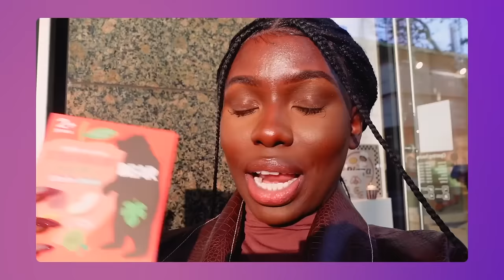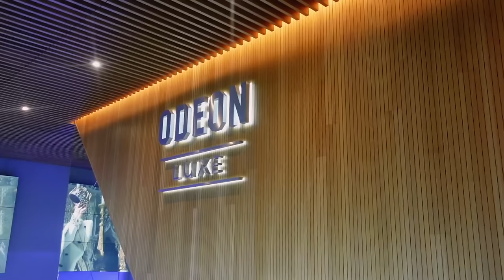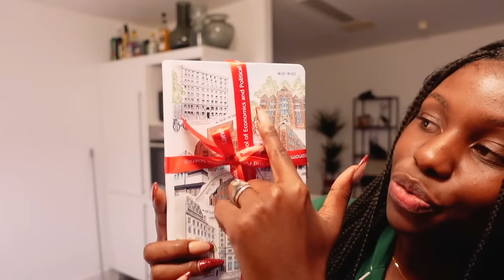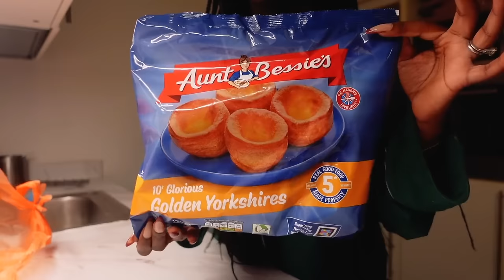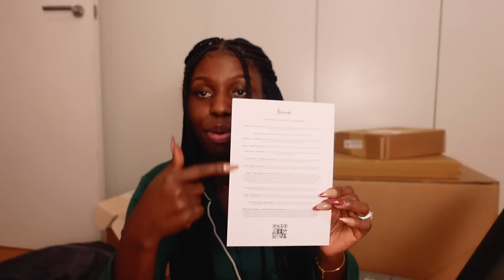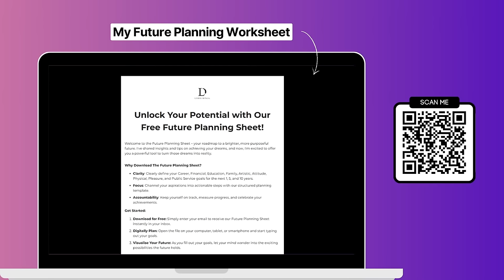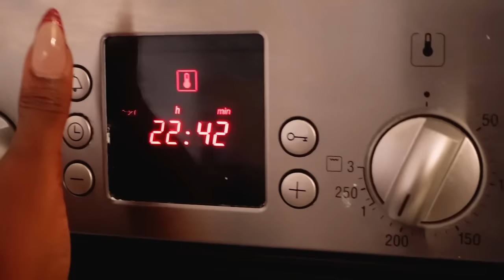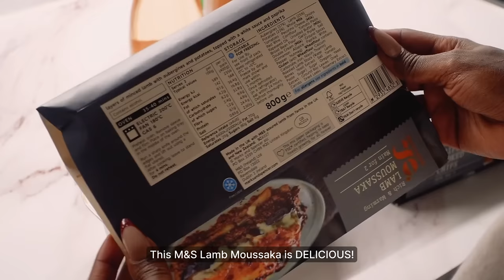BE CAREFUL WHO YOU MARRY!! DON’T COMPROMISE ON YOUR LIST | WEEKLY VLOG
Chapters
0:00 Nail & Gym
1:00 My last working day! Cinema trip
2:54 Its giving proud wife!
6:26 Make that List
11:24 LSE gifts & Christmas 2024 plans
12:52 I can’t be feeling too sorry for myself
17:00 Reflecting whilst unboxing
27:48 Oh polly mini try on haul
31:15 This is your last chance!! Future Planning Sheet
33:06 Don’t be afraid to be seen trying
36:29 Girls save the day!
37:17 Solo night, is it that obvious?

FOLLOW ME ▹

MENTIONED ▹

THIS IS WHY I SAID MAKE 'A LIST' & DON'T COMPROMISE YOUR STANDARDS FOR MEN | WEEKLY VLOG

DON'T COMPROMISE STANDARDS FOR MEN, MAKE THAT LIST!  | WEEKLY VLOG
DON'T COMPROMISE YOUR STANDARDS FOR MEN, MAKE THAT LIST!  | WEEKLY VLOG

BE CAREFUL WHO YOU MARRY!! MAKE ‘THE LIST’ TODAY | WEEKLY VLOG